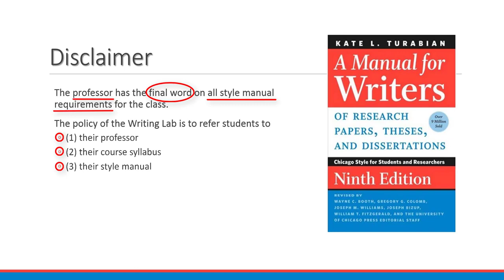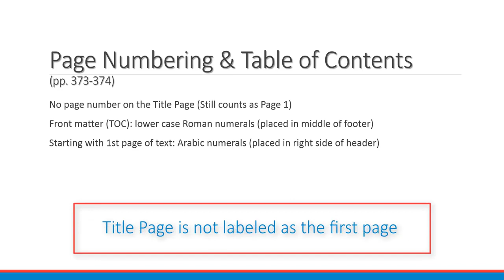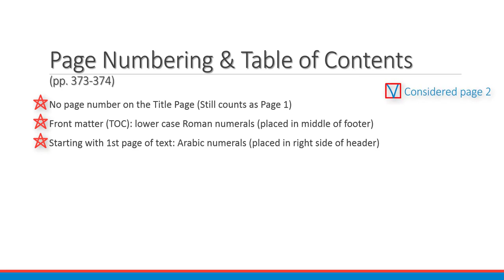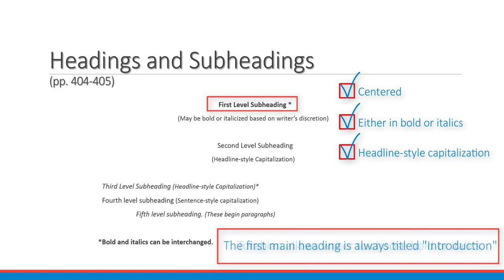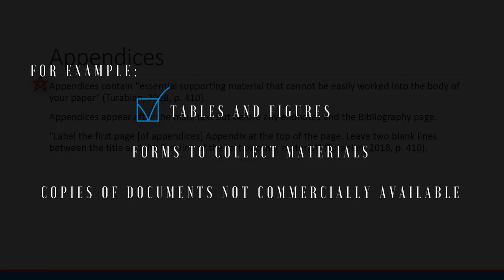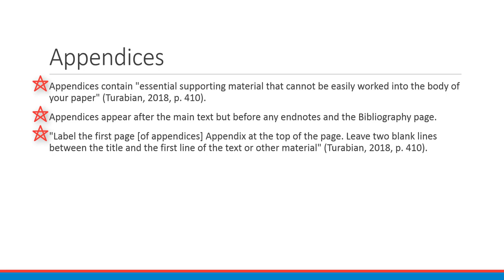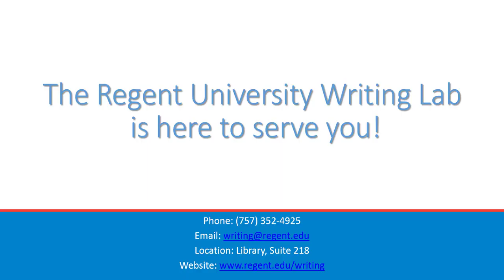Turabian 9th Edition Formatting Elements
Check out this video on the elements of a Turabian paper by Regent University's Academic Coaching! We also have videos on setting up footnotes, page numbers, and table of contents.